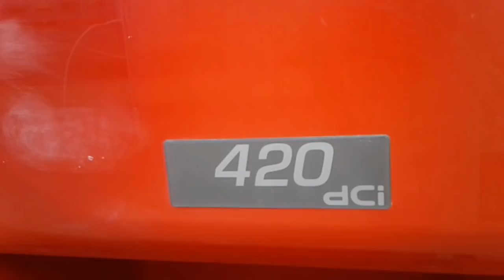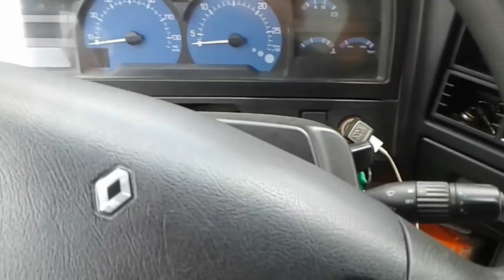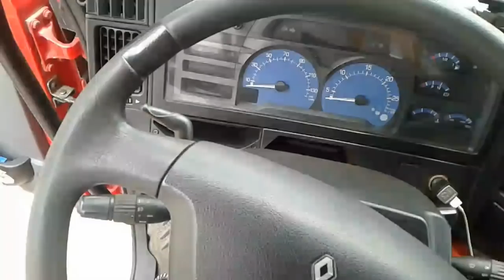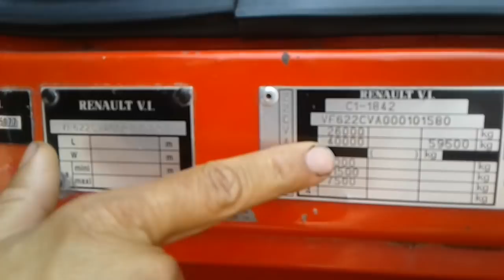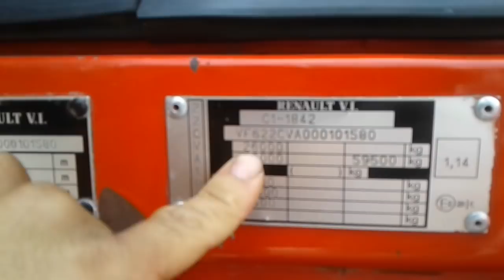CONHEÇA UM SUPER CAMINHÃO ESPANHOL TRUCADO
Você conhecerá essa super máquina trucada e todo peneumático de fábrica. Esse caminhão pertence a frota do meu amigo Lindomar, cuja empresa se chama LIN TRANSPORTES.